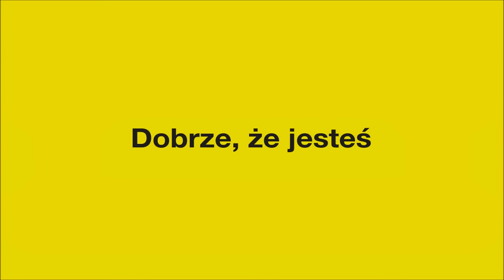Małach / Rufuz - Dobrze, że jesteś (audio)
Album: Oryginal;
Artist: Malach / Rufuz;
Title: Dobrze, ze jestes;
Producer: Malach;
Scratches, cutz: DJ Grubaz;
Lyrics: Malach, Rufuz;
Chorus: K. Wybrańczyk;
Label: Prosto;
File: Audio;